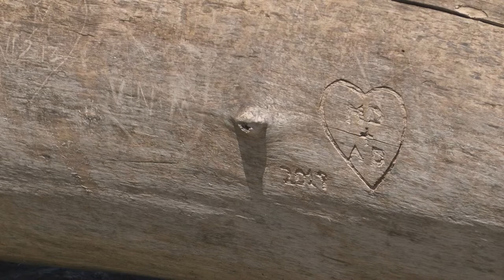Another Moment of Zen in Marblehead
Because right now, we need it: The sights and sounds of nature from Marblehead, captured by WTOL 11 photojournalist Eric Honisko. Enjoy the peacefulness, and be well.